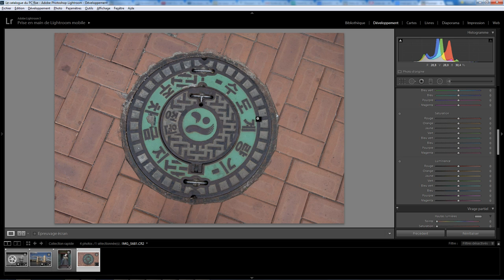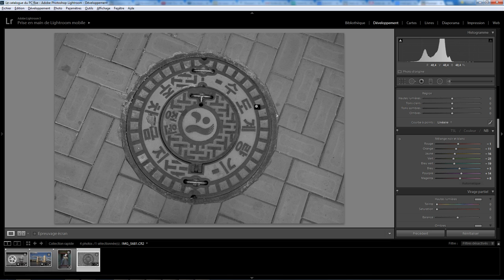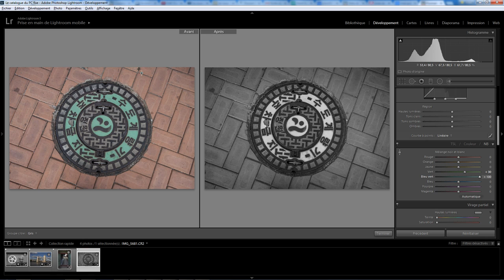Lightroom mais encore 15 - Les cibles